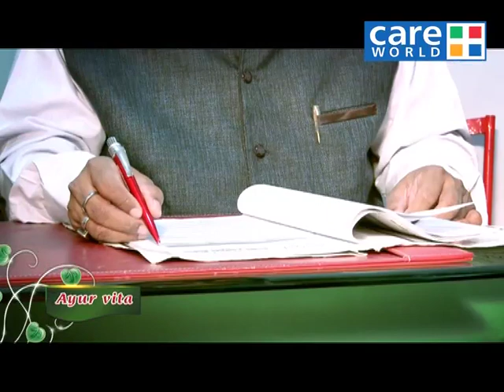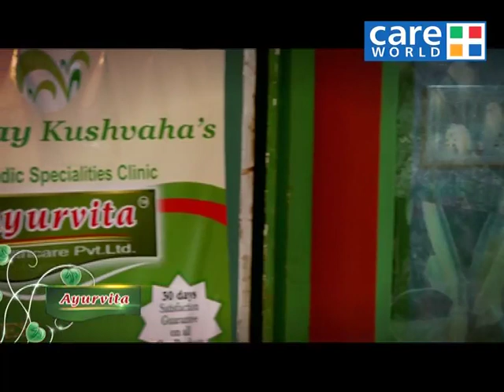Pain Management using Ayurveda - Dr. Vijay Prakash Kushvaha - Ayurvita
"Pain Management is a medical approach that draws on disciplines in science and alternative healing to study the prevention, diagnosis, and treatment of pain. ...Pain management programs can employ massage therapy, analgesic medications, physical therapy, and epidural steroid injections, among others to treat back pain.

Ayurveda is a traditional Hindu system of medicine, incorporated in Atharva Veda, which is based on the idea of balance in bodily systems and uses diet, herbal treatment, and yogic breathing. Ayurveda is said to have a remedy to all the aliments in the body. So we bring you a presentation where Renowned Ayurveda Expert Dr. Vijay Pratap Kushvaha shares an insightful knowledge about the topic and how the power of ayurveda will enable you overcome the disorder."